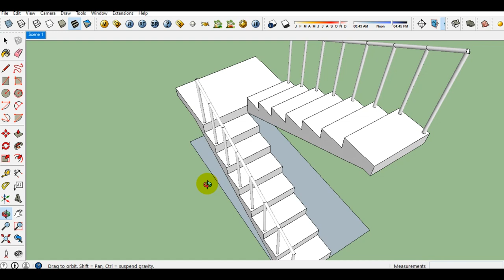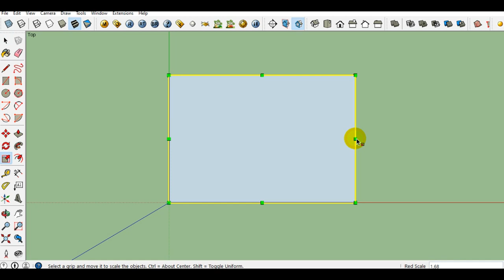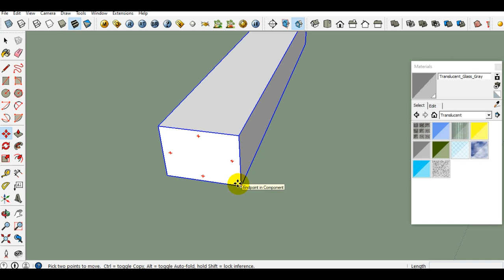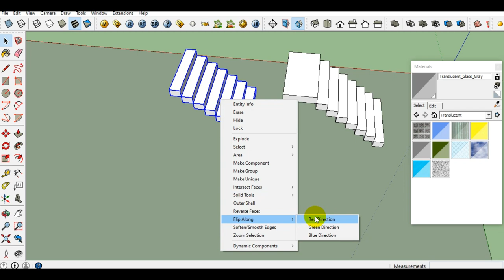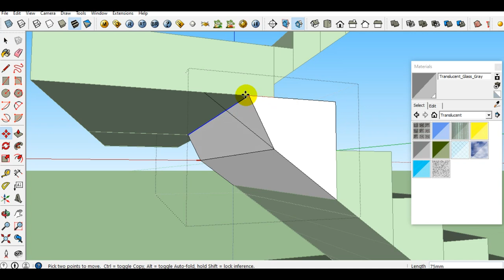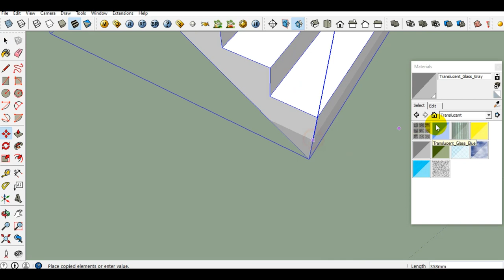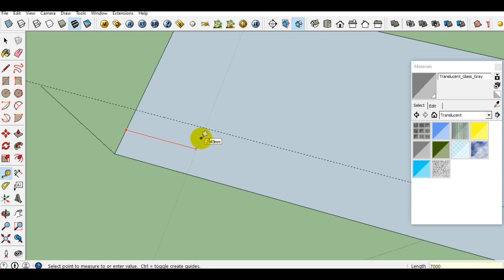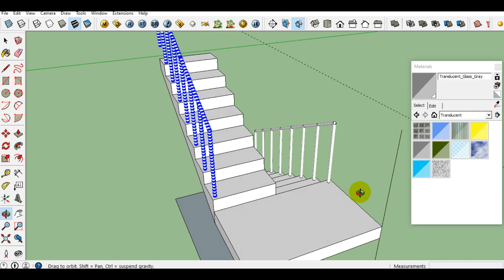Teknik Cepat Buat Tangga. SketChup